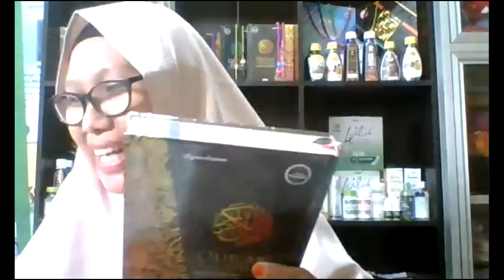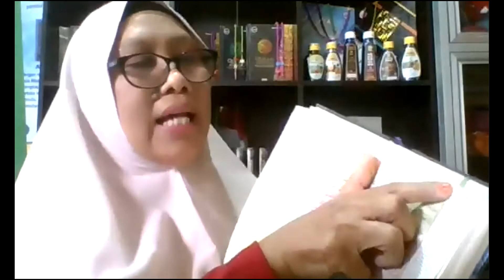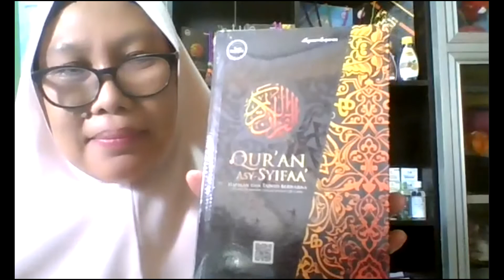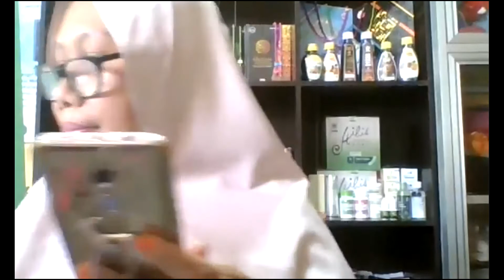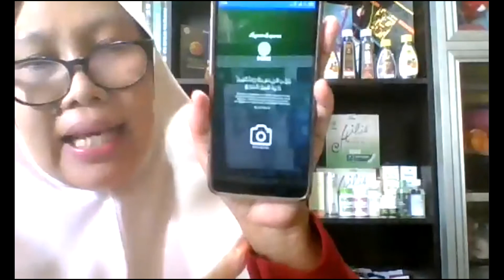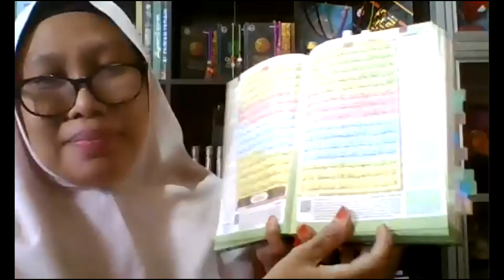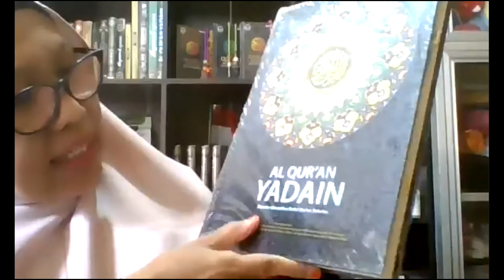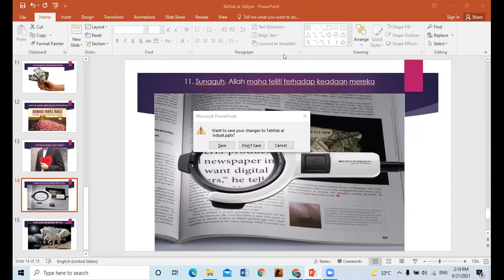KUPAS TUNTAS QUR`AN ASY SYIFA Oleh Bu Titik Lyasih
ASY-SYIFAA HNI HPAI

Al Quran Hapalan, Terjemah & Tajwid
Berwarna dengan metode tikrar
Menambah keberkahan dalam beraktifitas

Tata Cara Penggunaan Aplikasi Quran As Syifa HNI
1.Instal aplikasi Quran Asy Syifaa dalam Play Store dengan kata kunci (Keyword) Quran Asy Syifaa
2.Buka Aplikasinya
4.dan password : (terserah).
5.Notifikasi akan dikirim ke email anda
6.Buka email dan klik link verifikasi
8.Buka aplikasi Quran Asy Syifaa dan Scan QR Code yang ada, maka akan bisa memaparkan isi tema lebih detail.
9.Isi tema yang ada sekarang masih terus dikembangkan oleh tim Quran Asy Syifaa.
10.Selamat mencoba dan membaca dengan rutin.